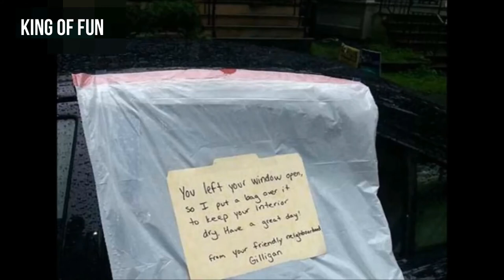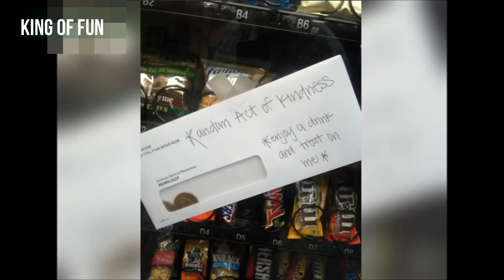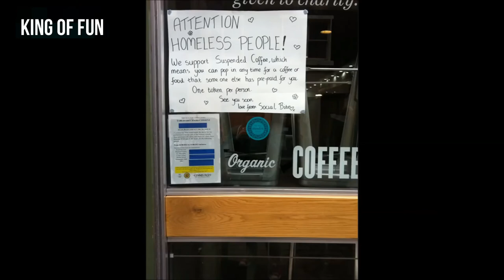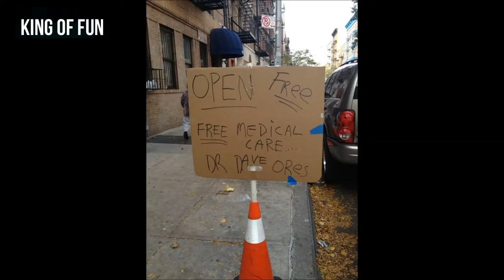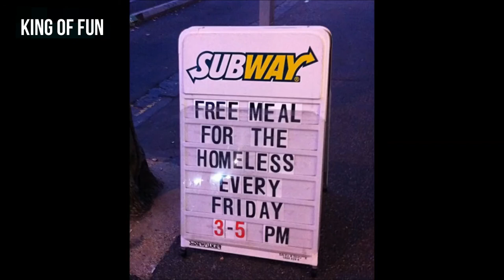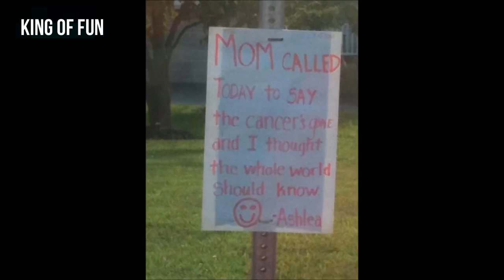100 Images That Will Restore Your Faith In Humanity.